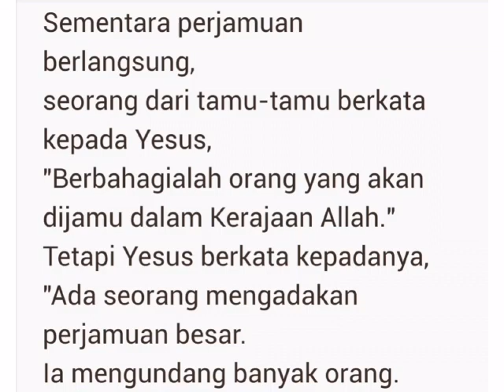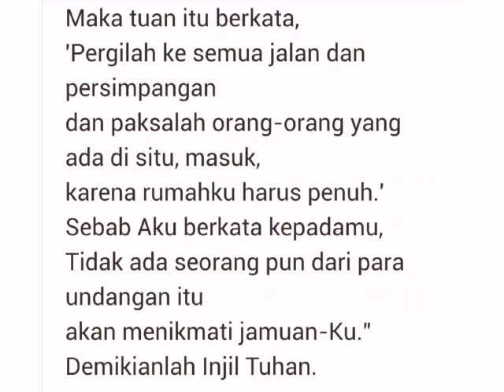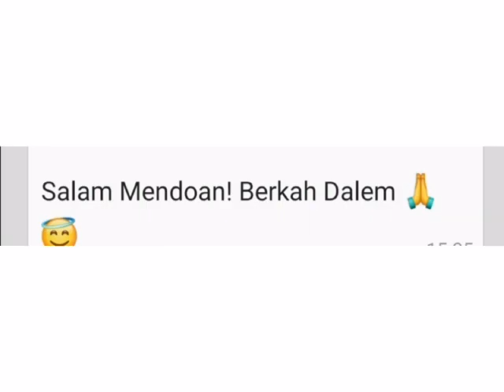Mendoan, Selasa 3 November 2020, Katedral Purwokerto